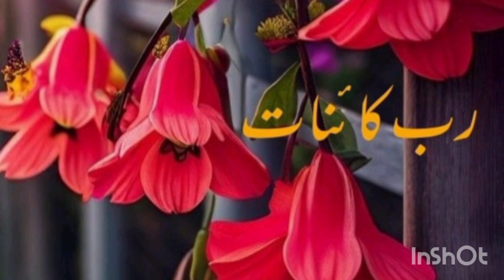para 1 | quran para 1 | first Ramadan |Sarah no 1